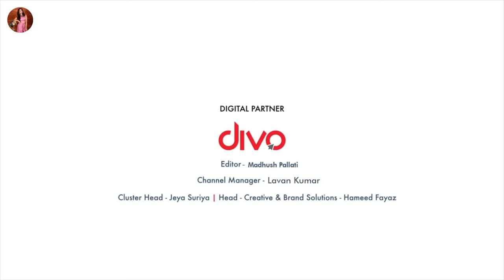Street Food + Bangle Shopping @ Chennai || Tejaswini Gowda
Check out Mamaearth's amazing Honey Malai FW + OFM